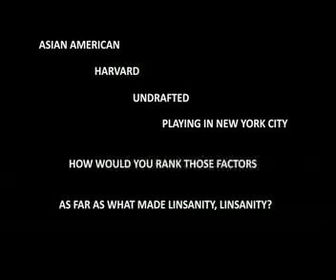A3 PANEL: Making Sense of the Linsanity - 5min. Highlight Reel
A3 presents
MAKING SENSE OF THE LINSANITY:
The Good, Bad, and Ugly

12:30pm -- 2:00pm
Time & Life Building

Panelists:
• Bob Der -- SI KIDS Managing Editor & Publisher, TIME FOR KIDS Publisher
• Pablo S. Torre -- SPORTS ILLUSTRATED Writer-Reporter
• William C. Rhoden -- NEW YORK TIMES Sports Columnist
• Jeff Yang -- WALL STREET JOURNAL Columnist

Moderator:
• Sachin Shenolikar -- SI KIDS Senior Editor

Jeremy Lin's surge to stardom for the New York Knicks has been the feel-good story of the year. But along with all the positive hype surrounding Lin, there has also been controversy: Several media outlets have crossed the line by using ethnic stereotypes in describing him. Meanwhile, a global community of fans are counting on the 23-year-old point guard to be a role model. As Lin continues to excel on the court, several questions linger: How should he be covered? What are his obligations as a trail blazer? And how much bigger can this story get? A3's panel of journalists examines the phenomenon of Linsanity and its sudden impact on pop culture.

Edited by Rosana Chang